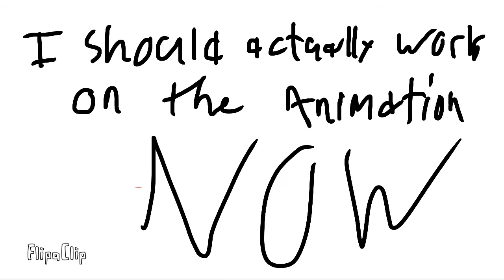Importantanant info (maybe) (prolly not though)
I said I was going to do it sooooooo I guess we’re both disappointed in me¯\_(ツ)_/¯